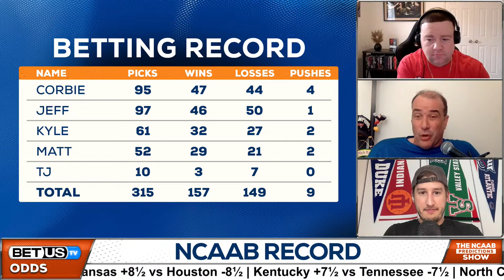College Basketball Picks Today (March 9th) Basketball Predictions & Best Betting Odds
College Basketball Picks Today for March 9th

One of the biggest games in college basketball has added meaning on Saturday as #7 North Carolina head to Cameron Indoor Stadium to take on their arch enemy #9 Duke with the ACC regular season title on the line. Another marquee matchup in the Big 12 has #1 Houston hosting #14 Kansas. In the SEC #4 Tennessee have already wrapped up the regular season title and host #15 Kentucky at Thompson-Boling Arena in Knoxville. Make sure not to miss out on today's episode where our college basketball experts will break down these games in detail!

Tune in for the latest news on College Basketball as BetUS’s host, TJ Rives, and NCAAB experts Matt Cox and Jeff Nadu break down the latest College Basketball betting trends and most valuable betting odds, to give you their College Basketball predictions.

In this video:
0:00 NCAAB Picks March 9th
5:39 NCAAB Records
6:26 Kansas vs Houston Game Preview
11:15 Kentucky vs Tennessee Game Preview
17:41 North Carolina vs Duke Game Preview
25:10 Marshall vs JMU Game Preview
29:50 Western Carolina vs Furman Game Preview
34:39 NCAAB Q&A
1:02:21 NCAAB Best Bets

Connect with our host and experts on X:
Jeff Nadu: @JeffNadu

Photo:Brandon Sumrall-GETTY IMAGES NORTH AMERICA -Getty Images via AFP